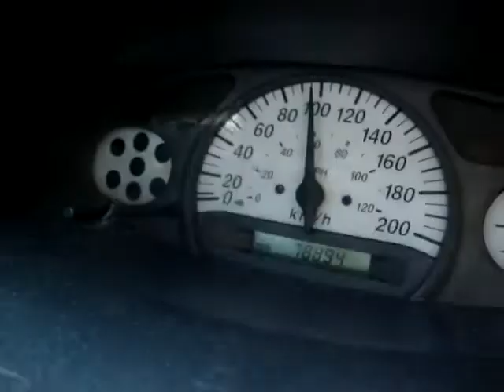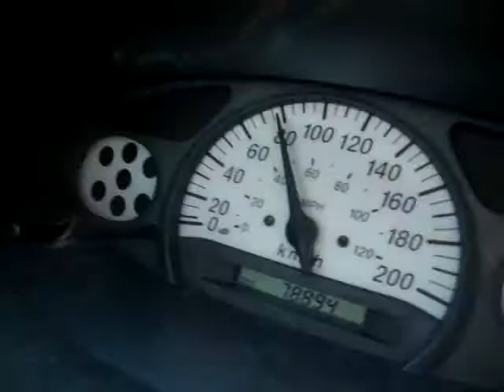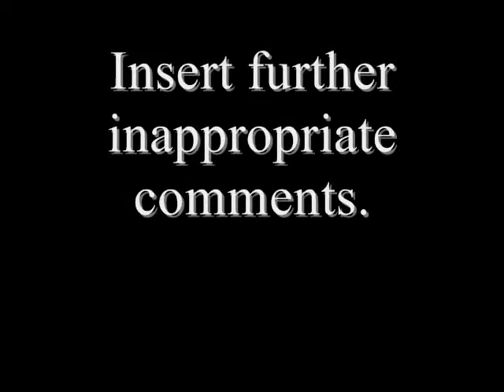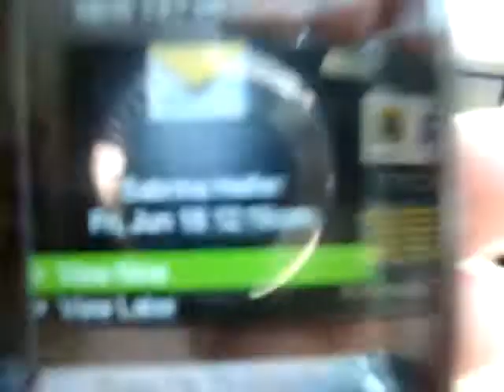Driving to Tamara's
Loud in-car antics.